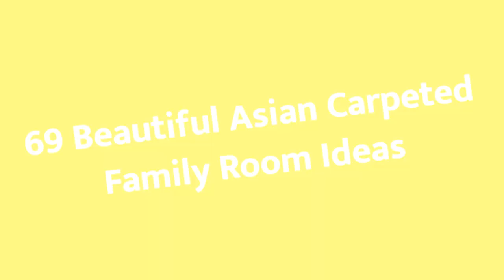75 Beautiful Asian Carpeted Family Room Design Ideas #227 😊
Browse Asian family room ideas and discover Asian decorating and design inspiration for your next remodel or update, including Asian color, layout and decor options.

0:00 - Intro
0:00:12 -  #1
0:00:17 -  #2
0:00:22 -  #3
0:00:27 -  #4
0:00:32 -  #5
0:00:37 -  #6
0:00:42 -  #7
0:00:47 -  #8
0:00:52 -  #9
0:00:57 -  #10
0:01:02 -  #11
0:01:08 -  #12
0:01:14 -  #13
0:01:20 -  #14
0:01:26 -  #15
0:01:32 -  #16
0:01:38 -  #17
0:01:44 -  #18
0:01:50 -  #19
0:01:56 -  #20
0:02:02 -  #21
0:02:09 -  #22
0:02:16 -  #23
0:02:23 -  #24
0:02:30 -  #25
0:02:37 -  #26
0:02:44 -  #27
0:02:51 -  #28
0:02:58 -  #29
0:03:05 -  #30
0:03:12 -  #31
0:03:19 -  #32
0:03:26 -  #33
0:03:33 -  #34
0:03:40 -  #35